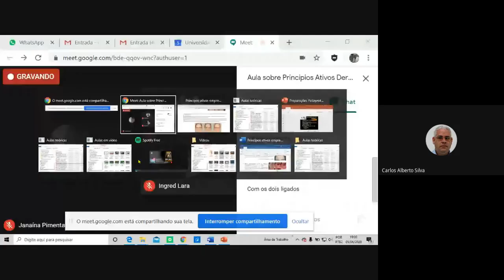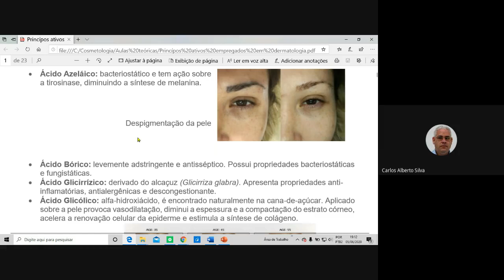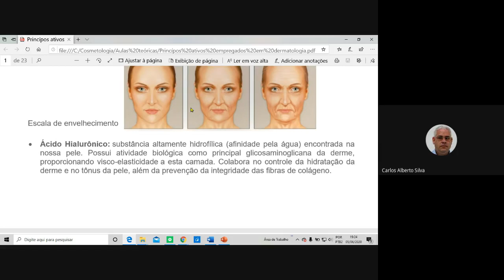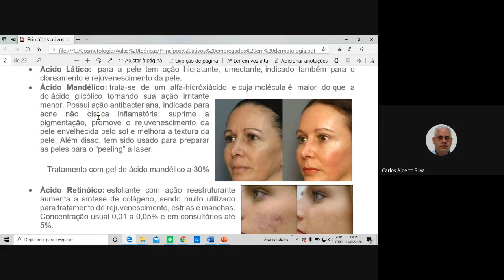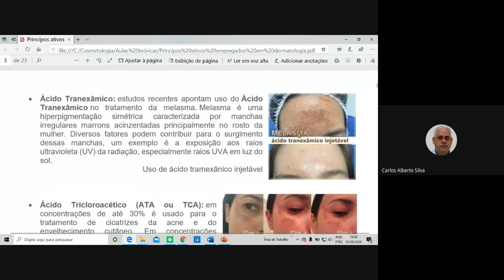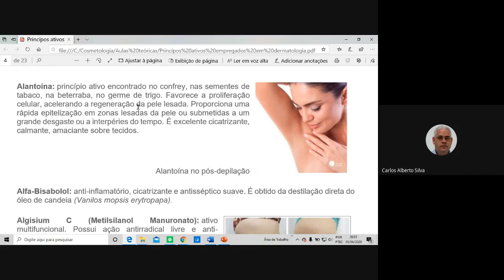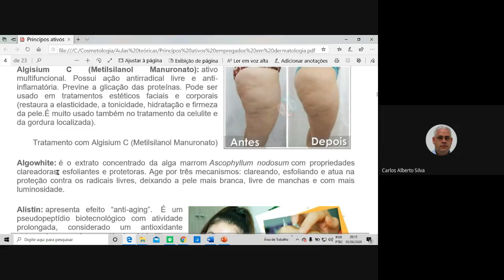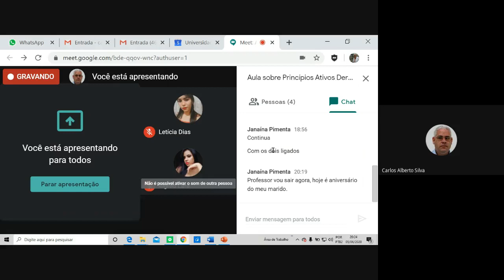Aula sobre Princípios Ativos Dermatologicos 2020 06 05 at 14 56 GMT 7